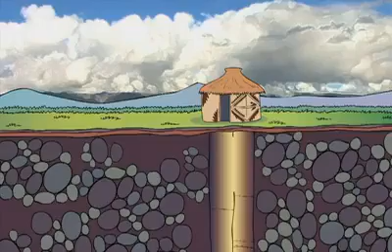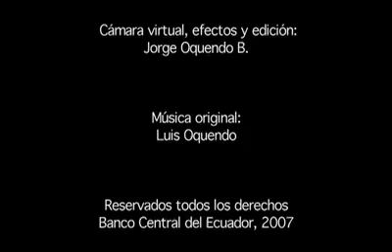PENSAMIENTO ANCESTRAL DE LOS PUEBLOS DE LA TIERRA DEL CENTRO.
PENSAMIENTO ANCESTRAL DE LOS PUEBLOS DE LA KIJAMATU. LA MADRE TIERRA DEL CENTRO.

VIdeo: "Una aproximación al pensamiento andino ancestral" de la Dirección Cultural del Banco Central. 2007.
Autores se indican en el video.